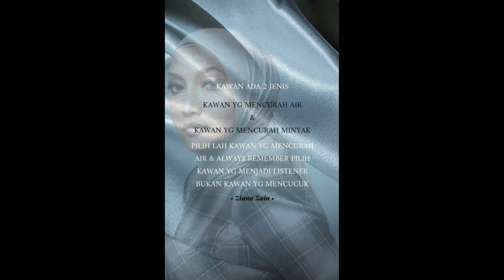ZIANA ZIAN & DIVA AA FRIENDSHIP SEE MY LEVEL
ZIANA ZAIN &DIVA AA FRIENDSHIP
SEE MY LEVEL